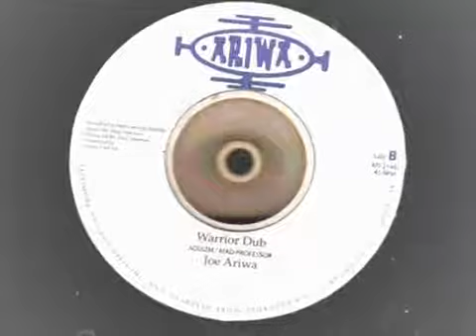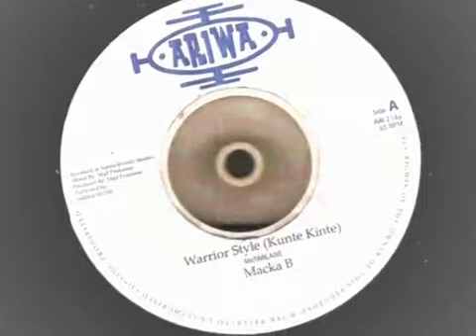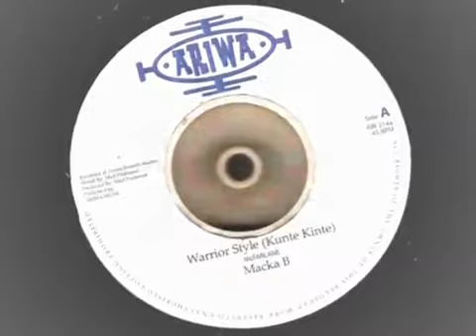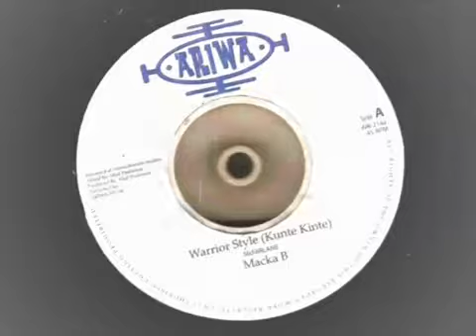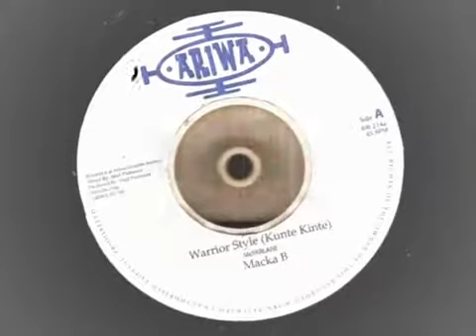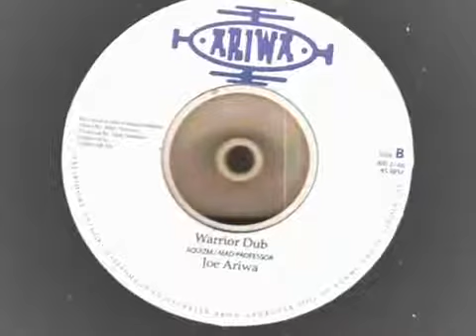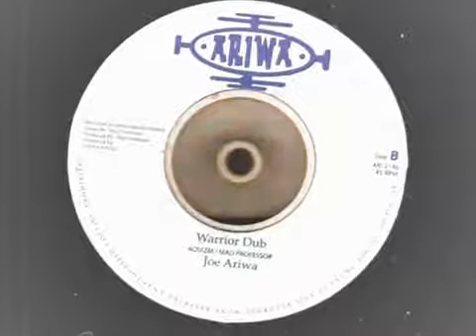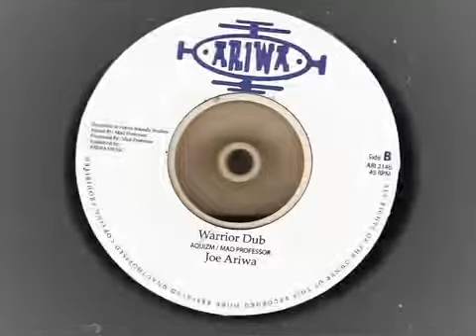7''macka b & mad professor -warrior style